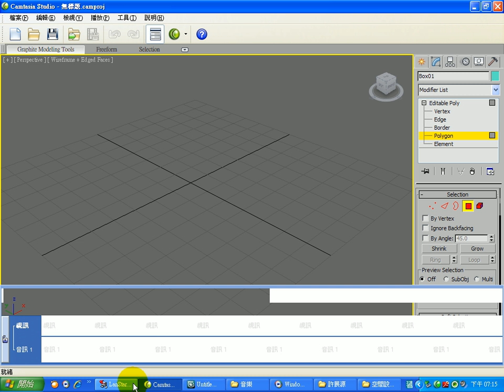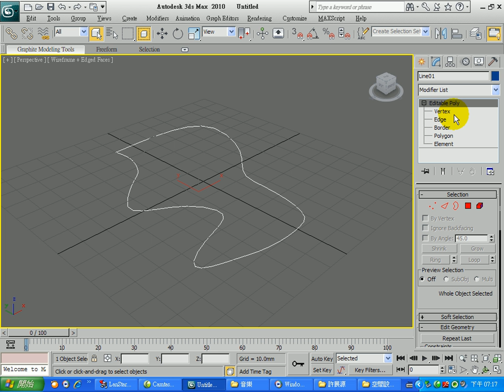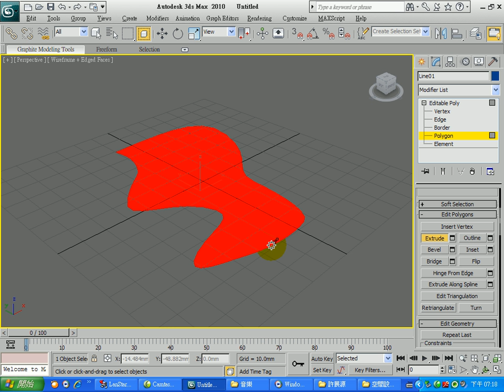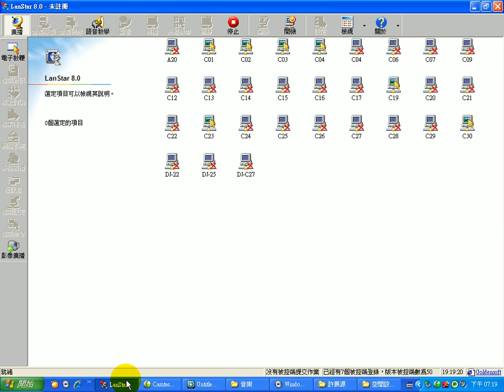第2階段 2D圖形轉成POLY再擠出厚度